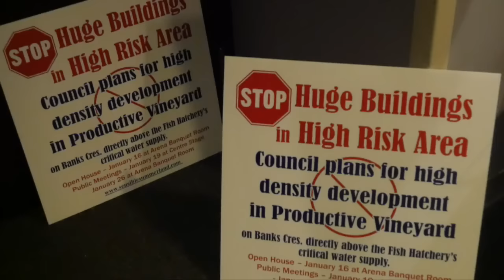Hostile crowd questions Summerland over seniors development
The controversy created by a proposed seniors development in Summerland filled the Centre Stage Theatre for a town hall